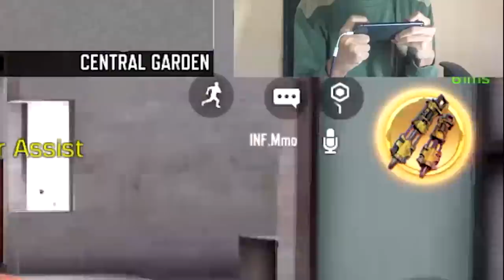ADUU KILL SAMA RAJA RUS CODM INDONESIA MMO! - COD MOBILE INDONESIA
Mabar sama RAJA RUS 79U SE-INDONESIA, Dia bucin banget?

Top Up CP 100% AMAN dan TERPERCAYA cek di Instagram @montokshop